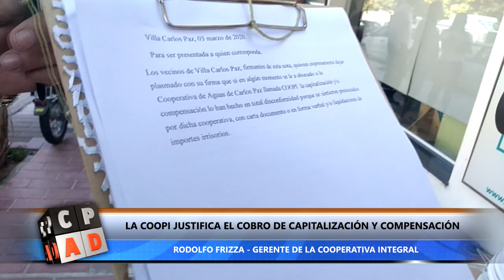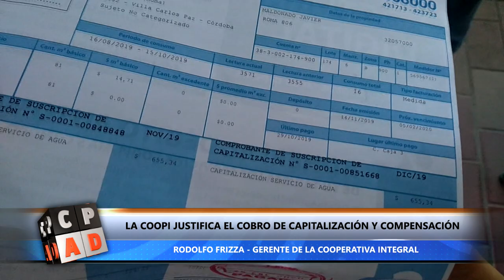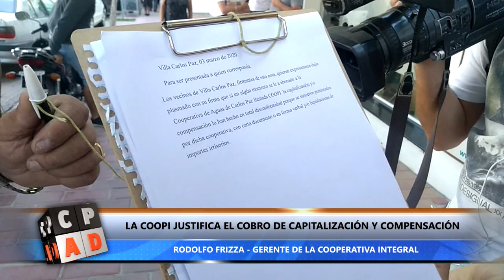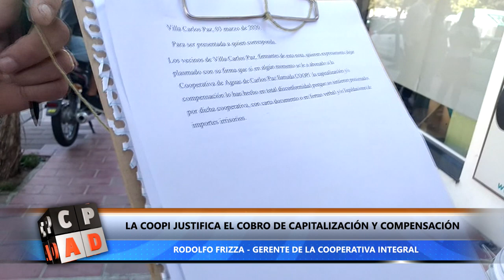LA COOPI JUSTIFICA EL COBRO DE CAPITALIZACIÓN Y COMPENSACIÓN